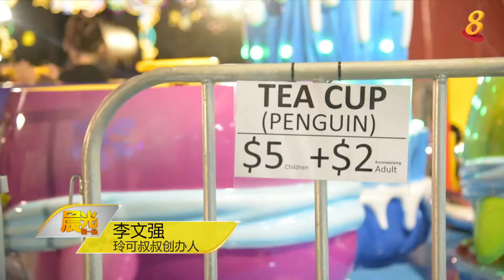《旧是不一样》6月13日：流动式怀旧游乐园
30年前流行的户外游乐园，面临如今高科技游戏的竞争，每年还能吸引多少人到访呢？今天的《旧是不一样》带您去看。